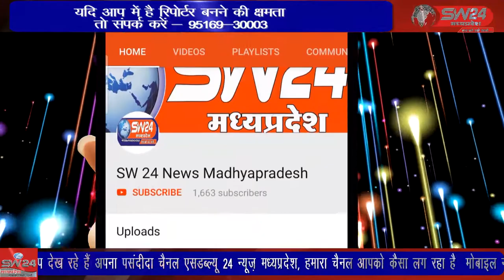segaon- आज दिनाँक 31 मई विश्व तंबाकू निषेध दिवस के अवसर पर सामुदायिक स्वास्थ्य केन्द्र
आज दिनाँक 31 मई विश्व तंबाकू निषेध दिवस के अवसर पर सामुदायिक स्वास्थ्य केन्द्र सेगांव में स्वास्थ्य विभाग के कर्मचारियों और ग्राम के अन्य यक्तियो द्वारा तम्बाकू एव उसके उत्पाद तथा नशीले पदार्थों के सेवन से होने वाले दुष्प्रभाव को रोकने हेतु शपथ ली। सेगांव से संजय जायसवाल की रिपोर्ट